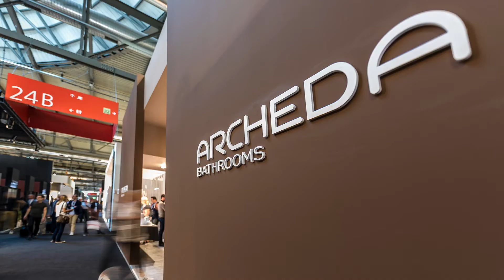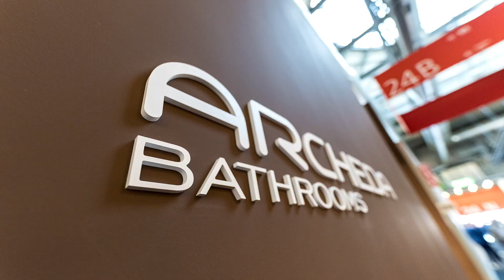Le Cementine Fioranese e Archeda Bathrooms al Salone del Mobile 2018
Il Salone del Mobile di Milano è terminato ormai da un mese.
Vogliamo ricordare e ringraziare così l’interessante collaborazione con Archeda Bathrooms che ha portato alla realizzazione di queste nuove soluzioni di arredobagno. Le nostre Cementine e Formelle_20 decorano splendidamente questi eleganti mobili di design.
It’s been a month now since the Salone del Mobile in Milan.
We’d like once again to thank Archeda Bathrooms for their collaboration, which led to these new bathroom furnishing solutions. Our Cementine and Formelle_20 are a splendid decoration for these elegant designer furnishings.